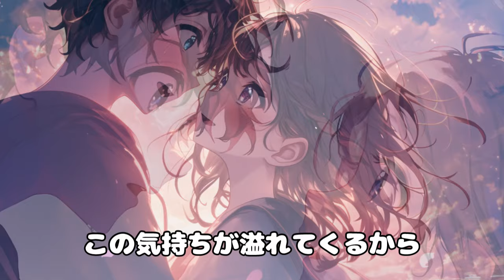【AI音楽発信】心が震える…片想いを歌った感動の一曲 純愛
片想いの切ない感情を歌に込めた、新しい楽曲が登場しました。SunoAIが生み出したこの曲は、心が震えるような感情を持つ全ての人に捧げます。あなたに伝えたい言葉があるのに、うまく言葉にできない。そのような片想いの痛みを、優しいメロディーに乗せて歌い上げます。特に、恋愛に悩む10代から30代の女性に向けたこの楽曲は、心の奥深くに響くことでしょう。ぜひ、耳に残るメロディーと心に染みる歌詞をお楽しみください。あなたの片想いの気持ちに共感できる一曲です。